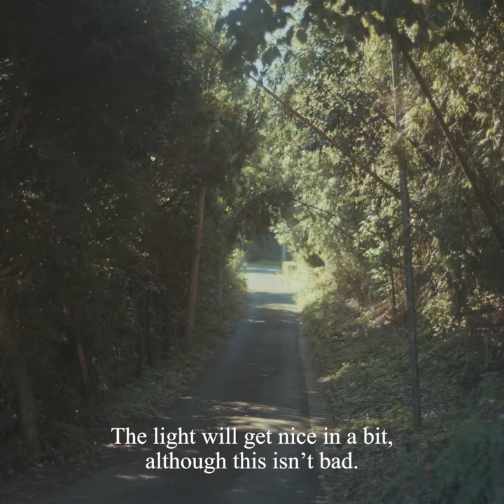SHOOTING 川内倫子 RINKO KAWAUCHI | POST-FAKE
no.030のアーティストはRINKO KAWAUCHI

一つの事に没頭しがちな彼女の写真撮影風景
The landscapes in which she often becomes absorbed during photo shoots.

川内倫子
1972年
滋賀県生まれ

日常生活の断片を柔らかなトーンで切り取り
自然の輝きや生命の神秘、力強さを表現した作品で
世界からも高い評価をうける

2002年　第27回木村伊兵衛写真賞
2009年　第25回ICP インフィニティ・アワード芸術部門
2013年　第29回写真の町東川賞国内作家賞/ 第63回芸術選奨文部科学大臣新人賞を受賞

各地で個展・グループ展を開催し、写真集も多数出版
主な個展：2021年「M/E」 MITSUKOSHI CONTEMPORARY GALLERY （東京）
書籍：2005年『Cui Cui』 (フォイル)など

Rinko Kawauchi
Born in Shiga in 1972.

Cutting out fragments of everyday life with soft color tones.
Her Works, which express the brilliance of nature and the mystery and the power of life, are highly acclaimed around the world.

She won
The 27th Kimura Ihei Photography Award (2002)
ICP 25th Annual Infinity Award, Art Category (2009)
The 29th Higashikawa Award, Domestic Photographer Award (2013)
The 63rd Art Encourage Prize for New Artist from the Ministry of Education (2013)

She held solo and group exhibitions in various locations and has many publications.
Solo Exhibitions: "M/E" MITSUKOSHI CONTEMPORARY GALLERY, Tokyo (2021)
Publications: Cui Cui(FOIL,Tokyo) (2005)